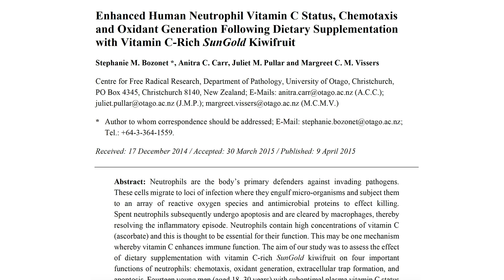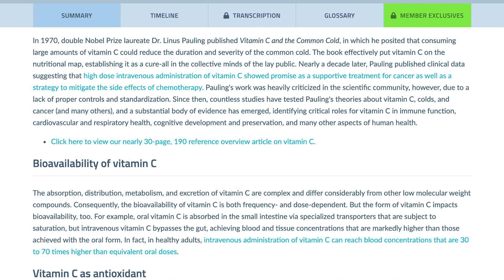How vitamin C regulates immune function | Rhonda Patrick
Vitamin C plays a critical role in immune function. Vitamin C is highly concentrated in immune cells, where it serves as a potent antioxidant. Vitamin C also boosts the immune system by promoting the proliferation of T cells and preventing T cell death. T cells play a major role in driving an immune response against pathogens such as bacteria or viruses. In this clip, Dr. Rhonda Patrick describes how vitamin C is involved in immunity.